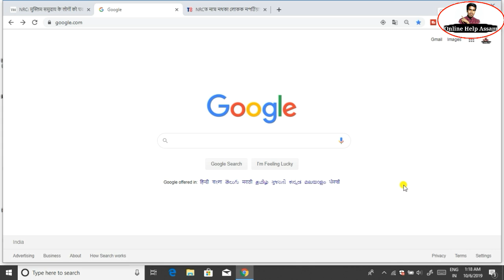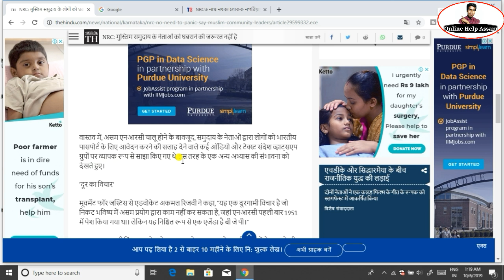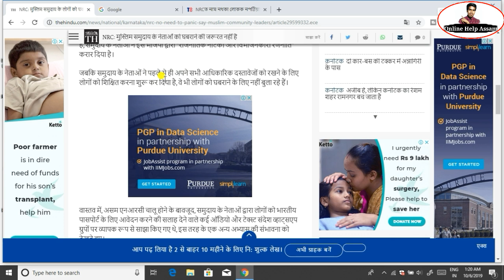Big Breaking News NRC ৰ বহুত বহুত ভাল খবৰ এবাৰ চাই জানি লওক//Online Help Assam